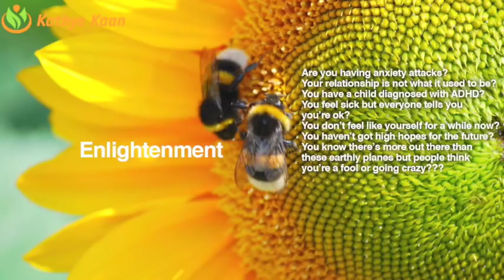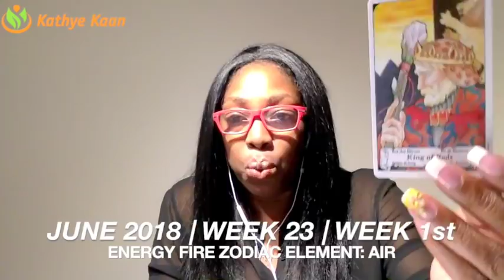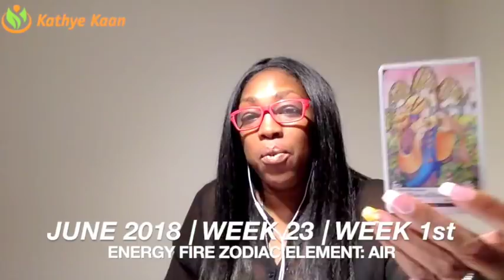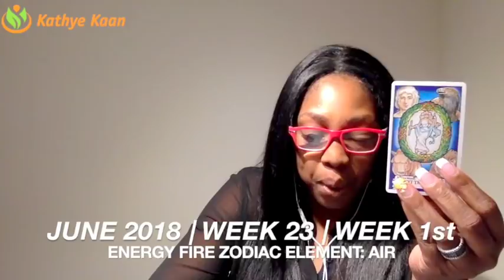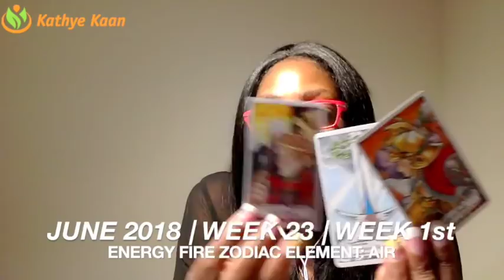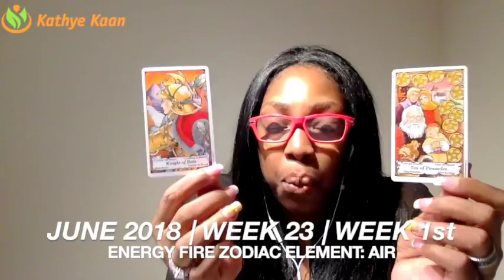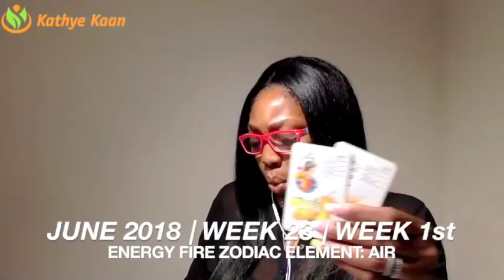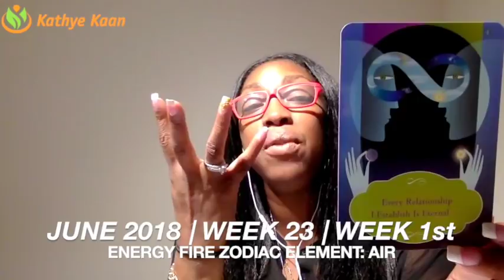TAURUS Weekly Psychic Tarot Reading | Horoscope | Week 23 | JUNE 04 -10